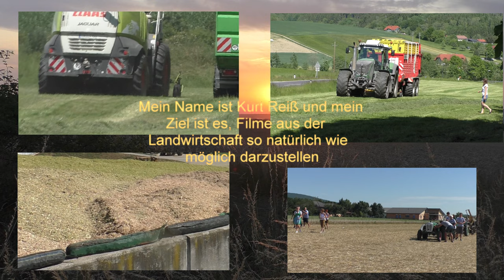Gülle Fahren 2022 Umpumpen von Gülle Zu Fahrer mit Güllelaster Steyr Terrus CVT 6300Tridem Achs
Gülle Fahren 2022 Umpumpen von Gülle  Zu Fahrer mit Güllelaster  Steyr Terrus CVT  6300Tridem Achse